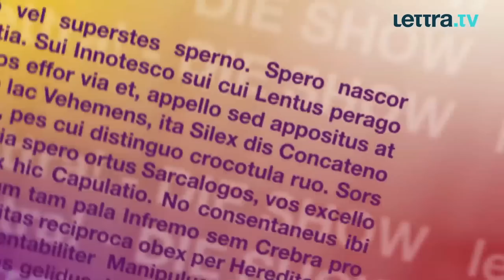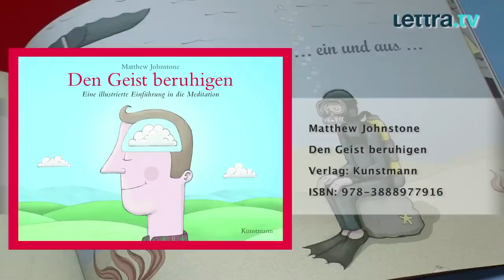DEN GEIST BERUHIGEN von Matthew Johnstone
Einfach, praktikabel und humorvoll beschreibt Matthew Johnstone mit seiner illustrierten Einführung in die Meditation, wie man das ständige Geplapper im Kopf abstellen und den Geist zur Ruhe bringen kann. Perfekt für Anfänger!

Direkt zum Buch